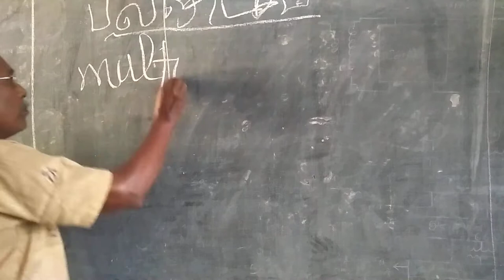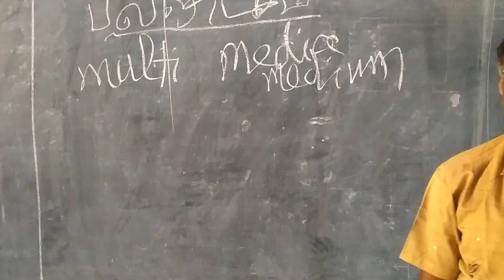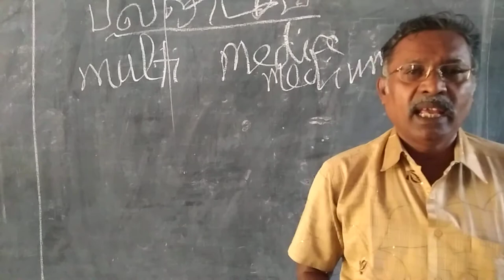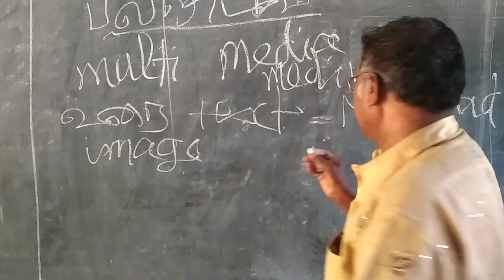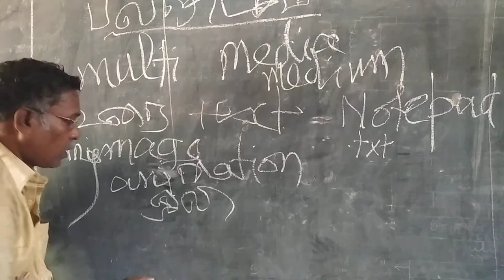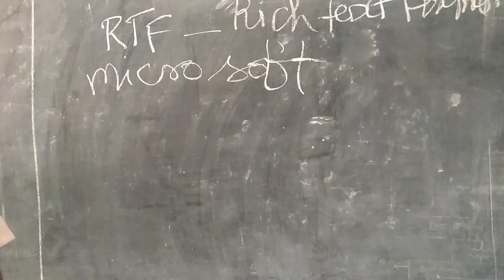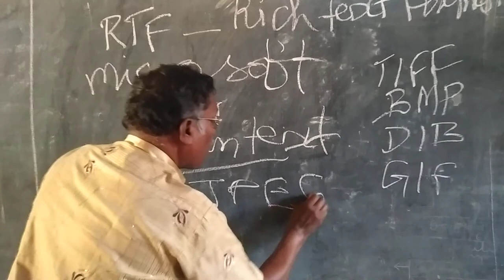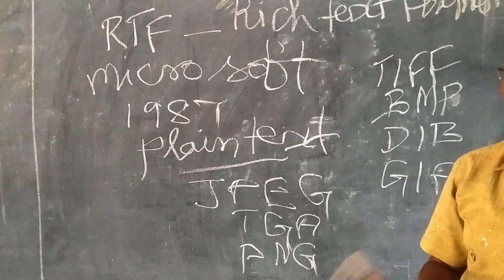XII STD AA MULTIMEDIA